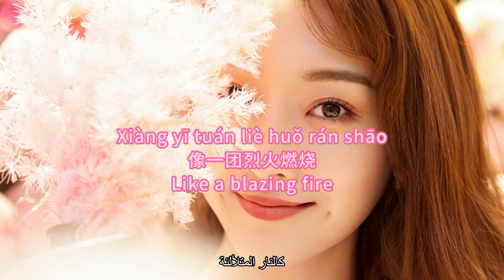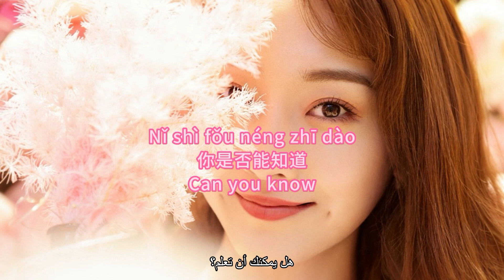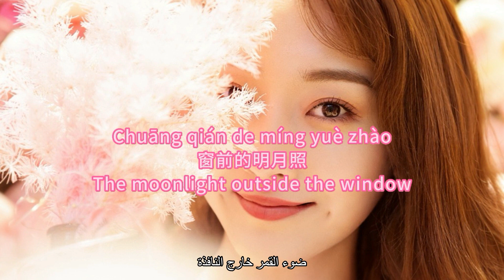【白月光与朱砂痣 - 大籽】WHITE MOONLIGHT AND CINNABAR NEVUS - DA ZI / وايت مون لايت و سينابار نيفوس / Lyrics